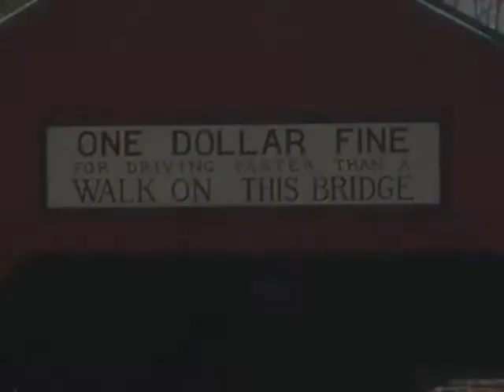Vacation in Vermont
Here are some pictures from my vacation in Arlington, Vermont in the fall of 2008.

The song is Beautiful Day by U2.